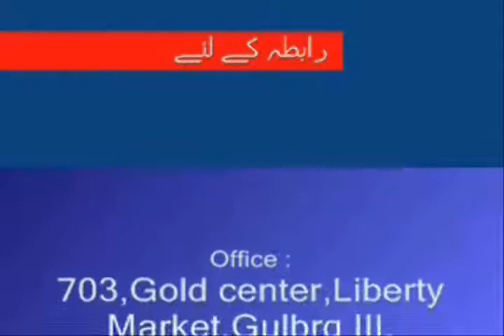Weekly Urdu Horoscope from 27 Oct to 2 Nov 2014 Part 4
Mian from 27 Oct to 2 Nov 2014 Part 4 for Capricorn  Aquarius & Pisces